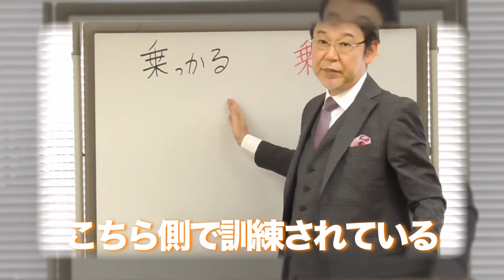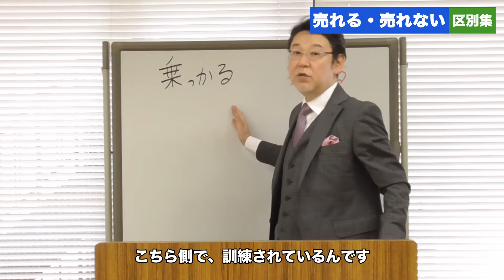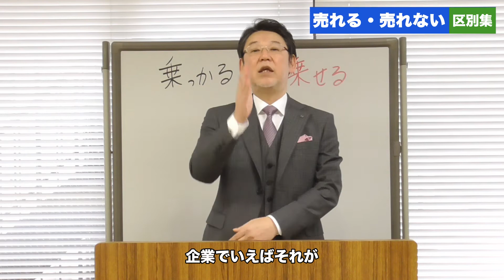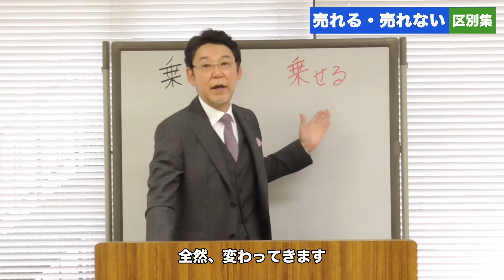【ハンドルを握る】自己責任で過ごす一流の思考回路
▶︎人生を切り開く情報を命かけて発信しています✨
ソーシャル・アライアンスからの最新情報の他、岡根芳樹著『スタンド・バイ・ユー』に戻づく「便利屋から学ぶ解釈論」を届けしています。

👤岡根芳樹（おかねよしき）
ソーシャル・アライアンス株式会社：代表取締役社長
創業：2002年11月01日

🏢創業の理念

どんなに文明が発達しても
人間にしかできないこと・・・
それは、人と人との温度ある
コミュニケーションではないでしょうか。
人は生きていくうえで、
そんなコミュニケーションを通じて
物事を成し遂げたり、影響を与え合ったり、
幸福を分かち合うことにより
人生を味わい深く豊かなものにしていくようです。

しかし、残念なことに私たちは学校教育において
常に「正解」を求められ続けてきました。
その結果、人間関係にすら正解があるように
錯覚してしまいがちです。
正解のない人間関係において
どのようにコミュニケーションを
図っていけばよいのでしょうか

コミュニケーション能力の向上こそが
自身のみならず、周囲の人々にもいい影響を与え
真の豊かさを実現していけるものと確信しています。

私たちは、一人ひとりが
それぞれ持っている人間力を信じ
それを引き出し、育んでいくことにより
社会に貢献できる企業を目標にしてまいります。

♪ソーシャル・アライアンス株式会社とは

「頑張っているけど、思うように結果が出ていない」「もっともっと自分自身を向上させていきたい」という人を応援するメッセージを毎週木曜日の20時に発信📩

①岡根芳樹の活動について
②岡根芳樹から学ぶ方法
③関連動画一覧
④岡根芳樹プロフィール

🔥　④LCPモニタリング　🔥

🔥　⑤岡根芳樹のプロフィール　🔥

座右の銘 「粋に生きる！」

高校卒業後、映画監督を夢見て上京。
映画監督に向けた第一歩として、まず役者を極めるために劇団を旗揚げし、座長となる。脚本、演出を手がけ、年間数回の舞台を十数年間上演し続けた。

劇団運営と並行して、運営費用捻出のため、フルコミッション営業の世界に身を投じる。セールストークの開発や反論処理のロールプレイングを編み出しながら、受験教材販売の企業において僅か３ヶ月でトップセールスマンとなった。以降、最短で最年少課長に昇進し、低迷している組織をトップ組織に引き上げたほどの手腕も見せつける。また、当時は、フィクションの世界でしか存在しなかったいわゆる「便利屋」 を設立。まさにドラマの様な人生経験を積み重ね、人間社会の表と裏を見続けてきた。

2002年11月、営業マンの活動支援を目的にセールス・アソシエイツ株式会社を設立。

2003年2月、営業スキル・ノウハウを誰でも身につけられるよう体系化した教材：SAプログラム「MSP」（マスター・セールスプログラム）を開発し、販売および研修事業を開始。

2003年6月、SAプログラムをより有効に活用していただくためのサポート機関として、会員制倶楽部「マスター・セールス倶楽部」を設立。

2005年3月、フランチャイズ事業を立ち上げ、全国にフランチャイズ展開を開始。

2007年4月、セールスという特定分野にとどまらず、あらゆる分野におけるコミュニケーション能力の向上・育成を目指すべく、社名をソーシャル・アライアンス株式会社へと変更。 社名変更にともない、倶楽部名を「SAマスター倶楽部」へと変更。

2007年7月、コミュニケーションのあり方・スキルを心理学の応用により独自に体系化したSAプログラム 「MCP」（マスター・コミュニケーションプログラム）を開発し、販売を開始。

2011年10月、一人ひとりに最も適した表現力、クロージングスタイルを身につけるための少人数制上級講座「SAマスター・クローザー養成講座（表現力編）」を開始。

2019年12月、すべての人を本物のリーダーにすることをテーマに体系化したSAプログラム 「LCP」（リーダー・コミュニケーションプログラム）を開発し、販売開始。現在に至る。